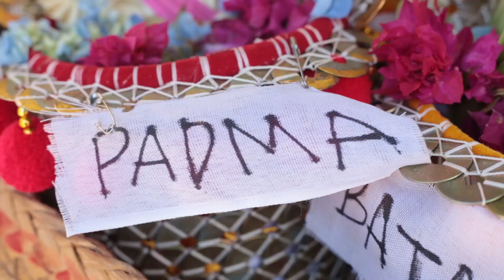BALINESE HINDU GOD FESTIVAL CEREMONY IN A VILLAGE | BALI INDONESIA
Hinduism in Bali is sort of closely related to Indian Hinduism. They too believe in Vedic, ancient scripts and they live very peaceful and spiritual lifestyle. They eat non-veg where as Indian Hindus are not suppose to eat non-veg.

Sacred temples which are called as Pura, its a hill place. Every home will a temple and Lord Ganesh statue is seen in front of each house.

Pls enjoy the Docu Style vlog video.

AND